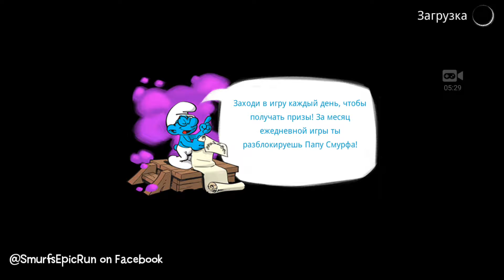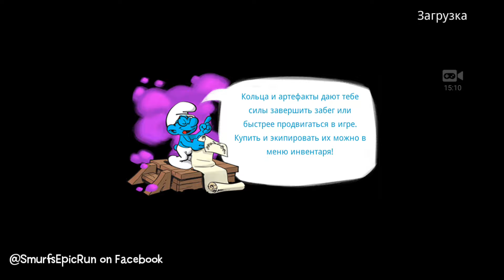Спасаем смурфиков в игре Smurf Epic Run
Who wants - can help the channel.
من يريد أن يساعد على القناة.